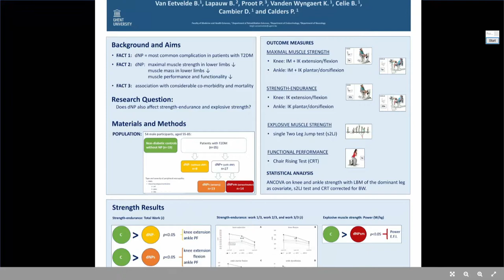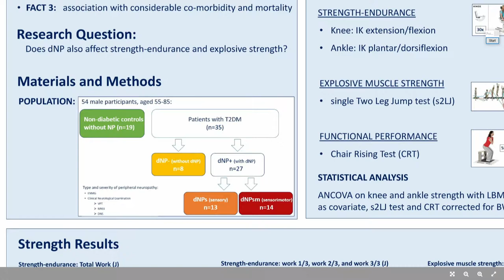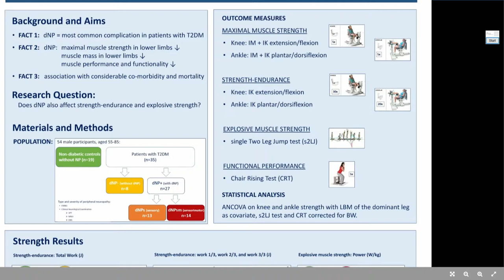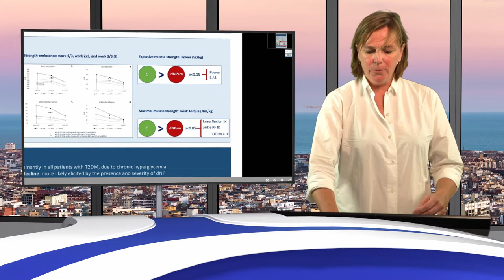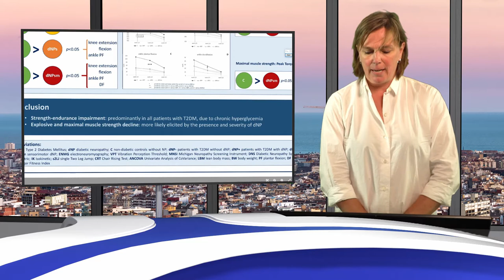EASD 2019 Birgit Van Eetvelde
EASD 2019 Birgit Van Eetvelde - Diabetic neuropathy impacts muscle strength measures in patients with type 2 diabetes: a controlled study